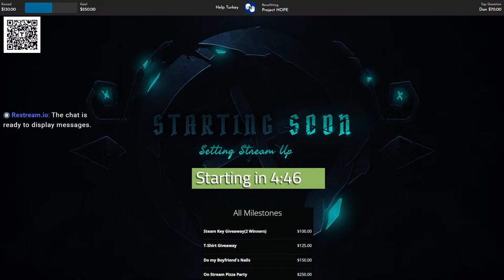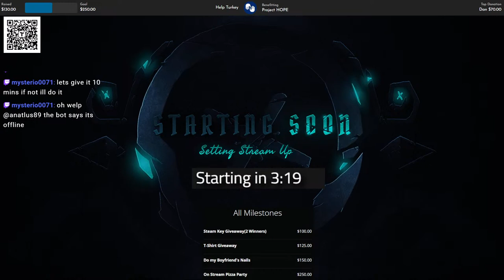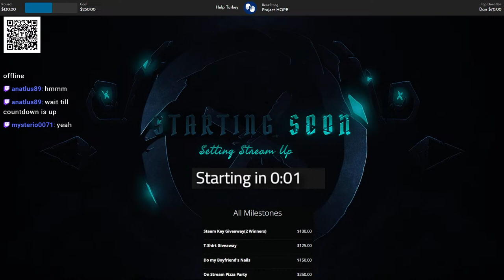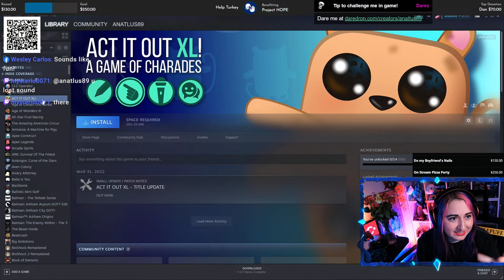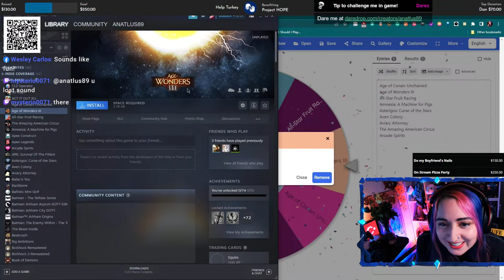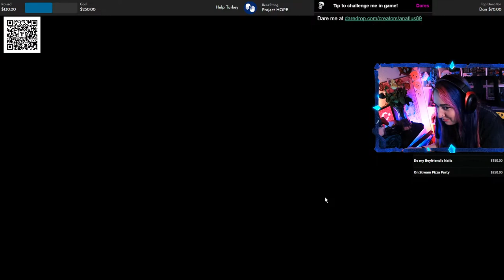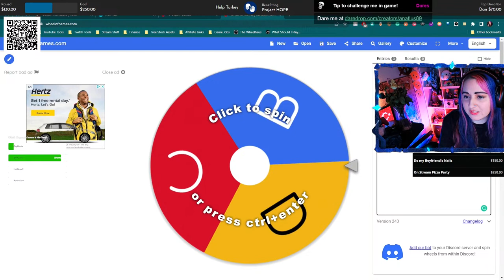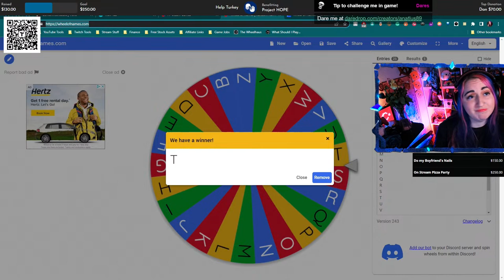Playing a Random UNPLAYED Steam Game in my Library That Starts With "A" // Age of Wonders 3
A new series where I spin a wheel that decides what game we play today. Come watch this live on stream @, or wait for the edited video later. Let's have some fun!

Are you a creator looking to improve your thumbnail creation and social posts? Try Canva Pro for 30 days for free, I use it daily and highly recommend it